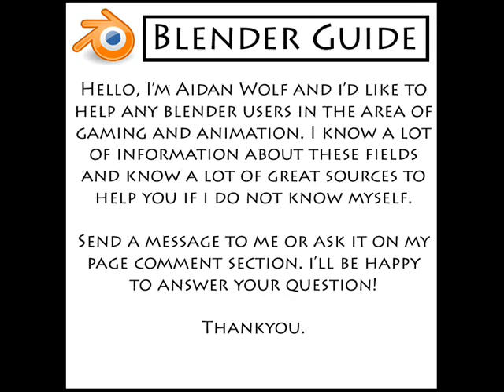The Blender 3d Tutorializer!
I am a long time member of Blender and am happy to answer any questions you have about blender!